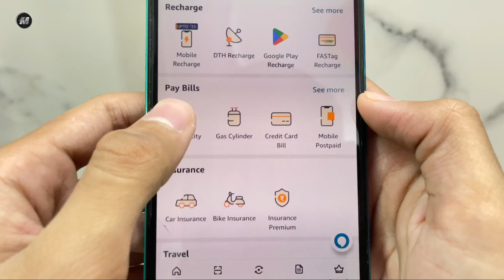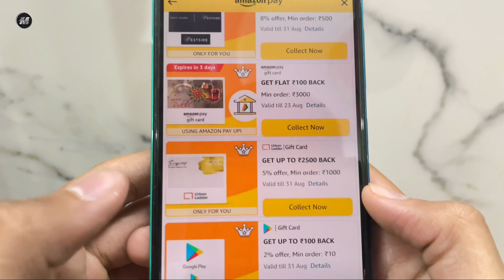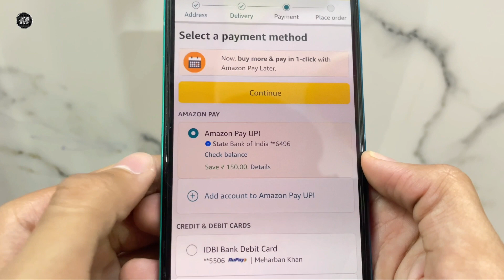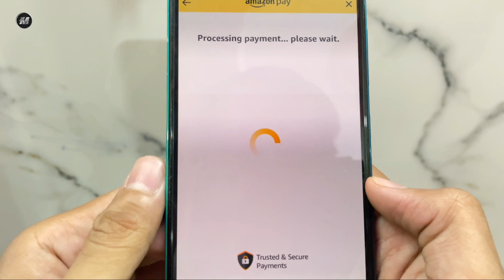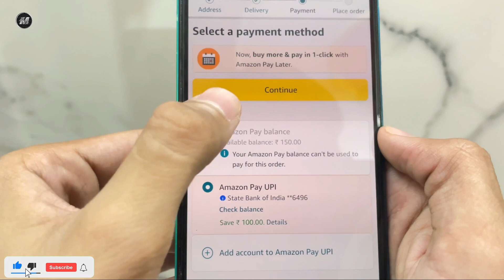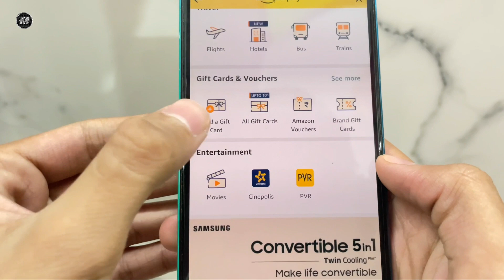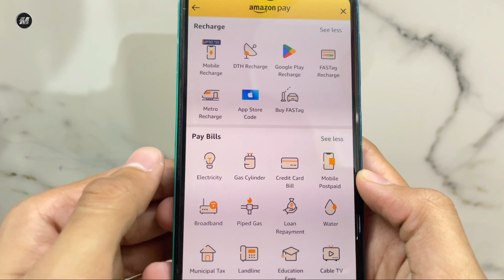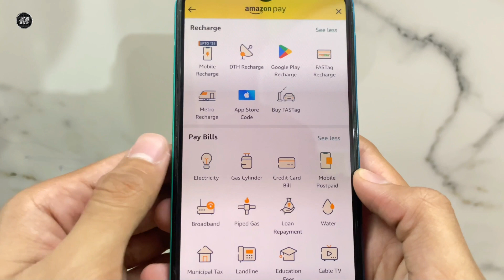Amazon Gift Card ₹250 Rupees Cashback Offer 🔥 | How to Buy and Use Amazon Pay Gift Card ?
Amazon Gift Card ₹250 Rupees Cashback Offer 🔥 | How to Buy & Use Amazon Pay Gift Card ?

amazon gift card cashback offer
amazon gift card cashback offer today
amazon gift card cashback
amazon gift card rewards
amazon pay gift card rewards
amazon gift card offer today
amazon 1000 gift card offer
how to get cash for amazon gift card
amazon e gift card offer
amazon pay gift card cashback
amazon gift card voucher
amazon gift card cashback not received
amazon gift card 200 cashback
amazon gift card 500
amazon gift card 100 cashback
how to buy and use amazon gift card
how to buy amazon gift card for another country
how to buy amazon gift card at discounted price
how to buy amazon gift card using amazon pay balance
how to buy on amazon with amazon gift card
how to buy amazon gift card with apple pay
how to buy amazon prime with amazon gift card
how to buy gift card on amazon app
how to buy an amazon gift card